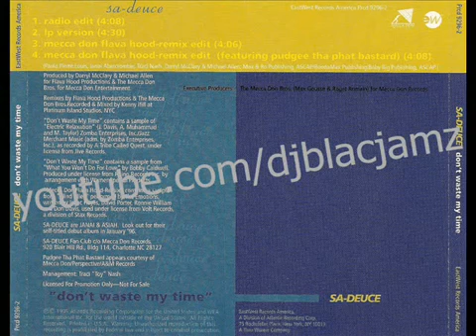Sa-Deuce - don't waste my time (Mecca Don Flava Hood-Remix Edit) (w-o Rap) (1995)1282